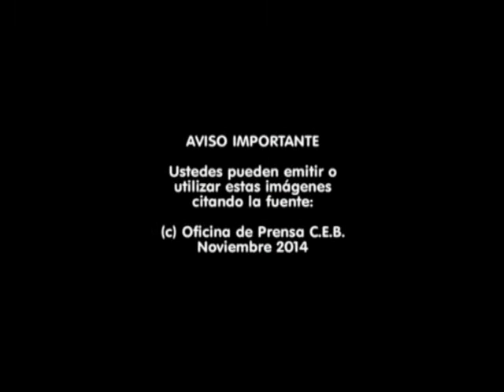Redes, expreriencia vital para los jóvenes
Mons. Eugenio Coter